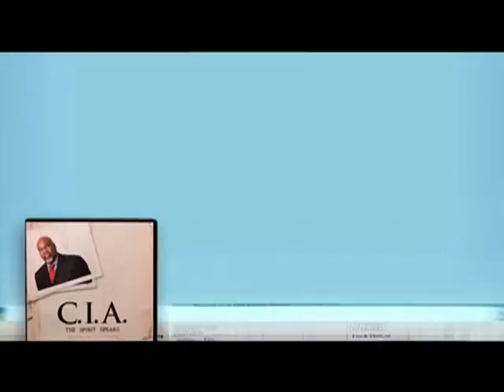T.D. Jakes Sermons: The Holy Spirit - Your CIA Agent Part 1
Discover truths about the Holy Spirit in this message from Bishop T.D. Jakes, “The Holy Spirit: Your CIA Agent.”

Our life is a direct reflection of whose voice we choose to listen to – whom we choose as our leader and guide. Therefore, we need to have spiritual discernment and listen to the right voice – the Holy Spirit.

This can be difficult because of the normal busyness of life. A cluttered life of stress and mess can hinder the Holy Spirit’s influence and obstruct our access to divine information. Without tuning into our divine guide, we cannot know our purpose or discover our God-given destiny.

Know the things freely given by God by listening to the Holy Spirit. Focus on the voice of God, follow His direction, and exercise your spiritual senses so they become strong and allow you to live a life of promise and fulfillment.